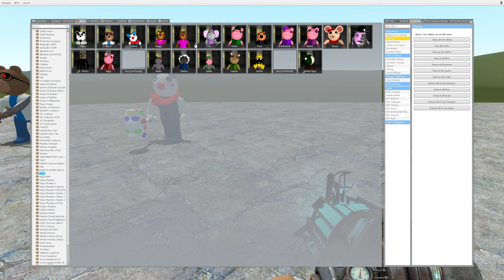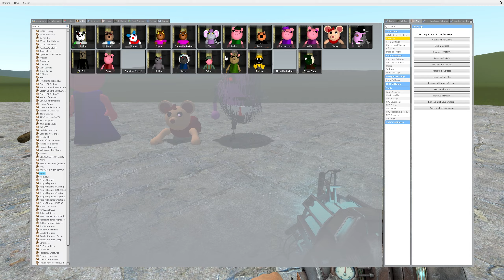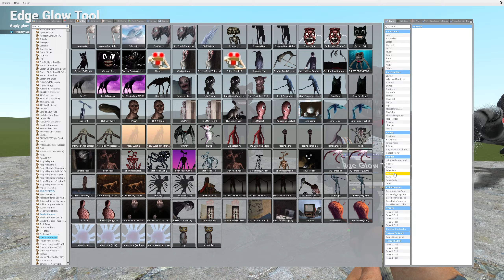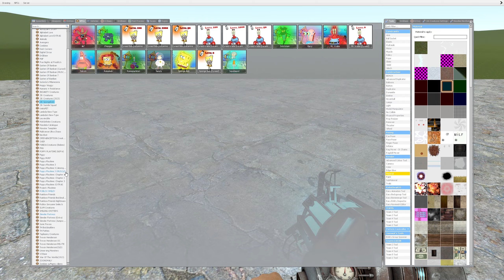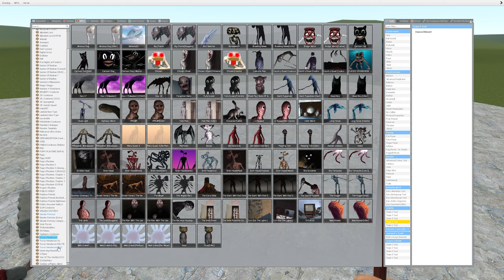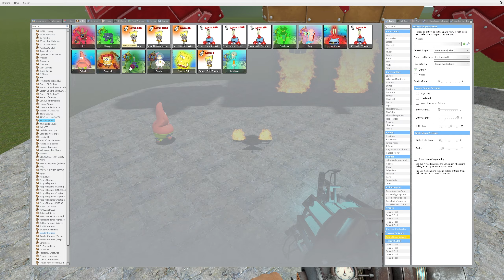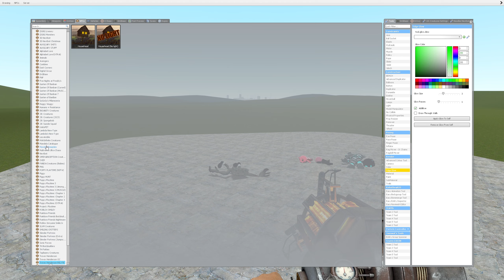ALL MONSTER TURNED INTO DIAMOND | CURSED SPONGBOB, CARTOON CAT, TV EATER, ROBLOX INNYUME SMILEY!!